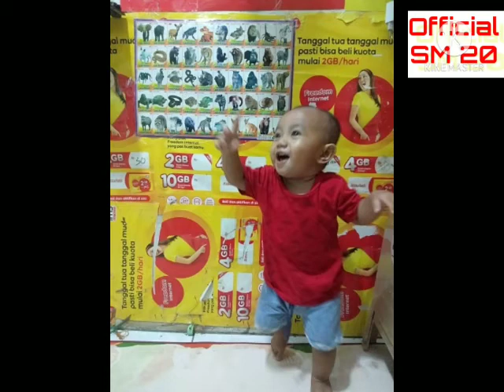PUISI - ANAKKU SAYANG